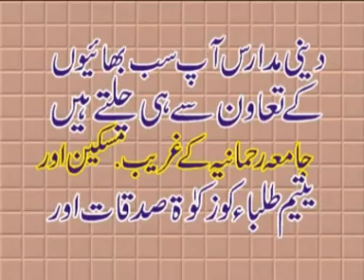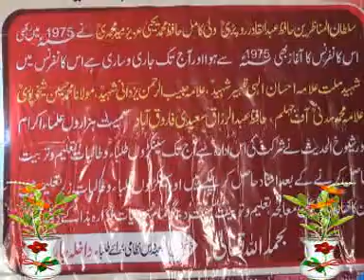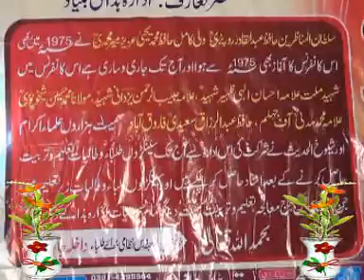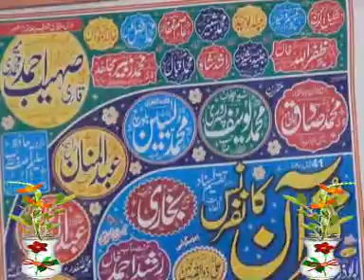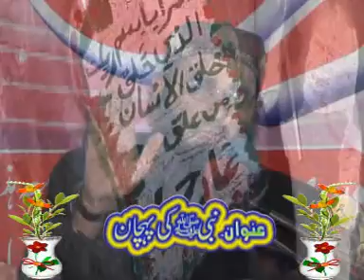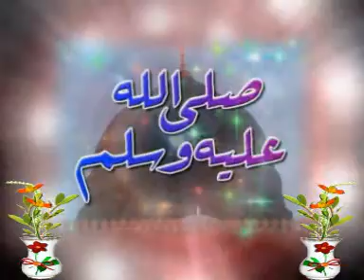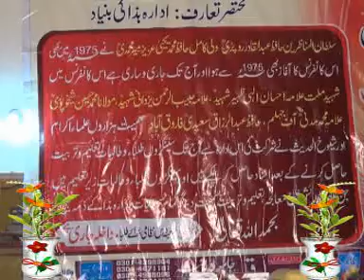MULANA ABDUL MANAN RASIKH.TOPIC NABI KI PEHCHAN.Ar okara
Ar Okara Hmaray Channel Ar Okara Ko Subsribe Kary Is Video Ko Like Kary